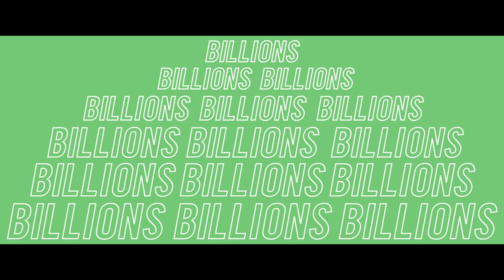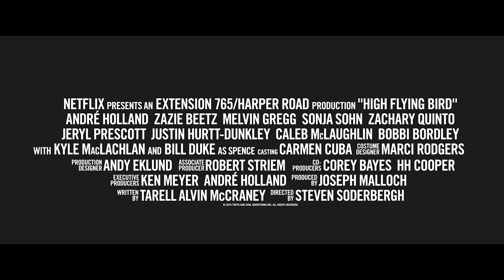High Flying Bird | Official Trailer [HD] | Netflix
In the midst of a pro basketball lockout, sports agent Ray Burke (André Holland) finds himself caught in the face-off between the league and the players. His career is on the line, but Ray is playing for higher stakes. With only 72 hours to pull off a daring plan, he outmaneuvers all the power-players as he uncovers a loophole that could change the game forever. The outcome raises questions of who owns the game – and who ought to. Directed by Academy Award winner Steven Soderbergh (Traffic) from a script by Academy Award winner Tarell Alvin McCraney (Moonlight) HIGH FLYING BIRD features an acclaimed ensemble cast that includes Zazie Beetz, Melvin Gregg, Sonja Sohn, Zachary Quinto, Kyle MacLachlan and Bill Duke, plus appearances from NBA athletes Reggie Jackson, Karl-Anthony Towns and Donovan Mitchell.